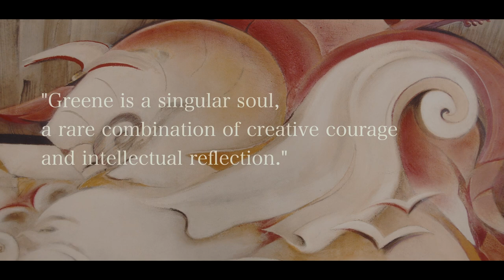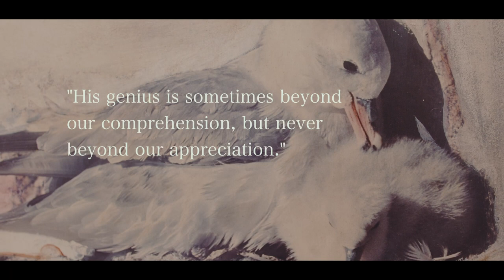Herb Greene: Continuum | Documentary Trailer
A dive into Herb Greene: Mapping the Mental Continuum, a solo exhibition of the renowned artist and architects "collage paintings" and architectural drawings at MAINSITE Contemporary Art in Norman, OK, the home of his iconic Prairie House.

The exhibition — held in October and November of 2021 — brought Greene back to Oklahoma to visit his dwellings and building projects like Prairie House, Cunningham House and Snyder House before enjoying the opening of the first solo exhibition of his work.

With in-depth interviews with Greene and more, gain a new insight into Herb Greene's work and creative process.

The full documentary comes in Spring 2022 and is made possible by Norman Arts Council and Kirkpatrick Foundation.

Herb Greene: Continuum is filmed, produced and edited by BOLD Multimedia.